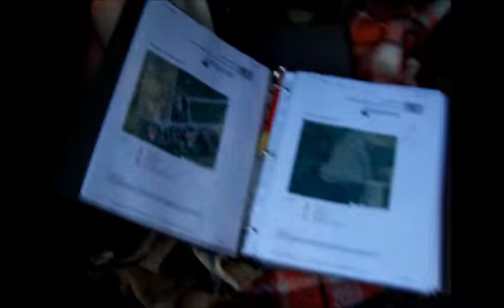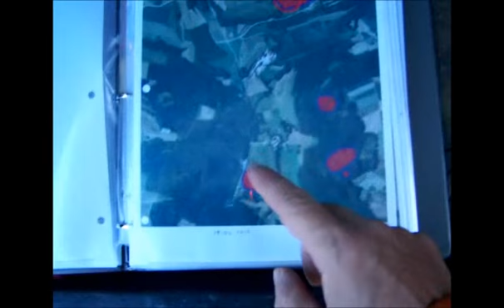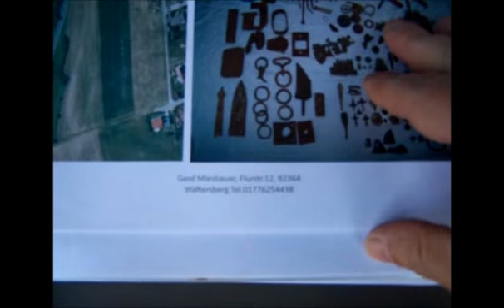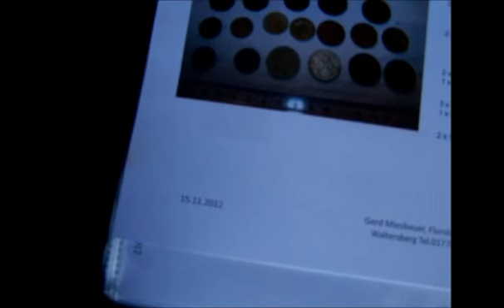Detecting Bavaria Part 40 with Gerd & his Garrett ACE 250 A Permission 4 Roßthal 07 11 13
Another Buckle and information on my Permission Book ..